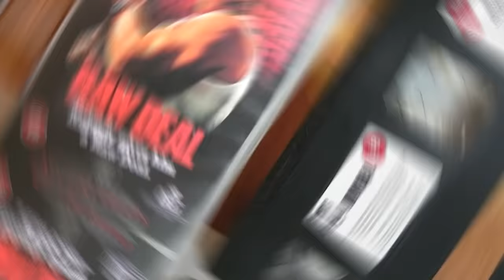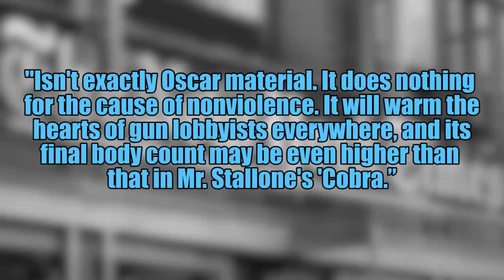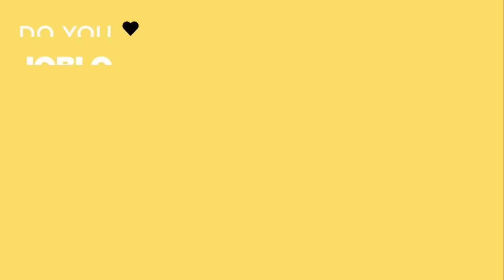Why is Schwarzenegger’s Raw Deal So Obscure?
Arnold Schwarzenegger made a whole slew of classic 80s action movies. Still, one remains totally obscure despite being released smack dab in the middle of his amazing The Terminator to Predator run for movies from 1984-87. That film in 1986’s Raw Deal. A formulaic 80s action movie, it’s the most modestly mounted Schwarzenegger action epic of the era, with Arnie coerced into starring to complete a long-standing contract with producer Dino De Laurentiis following Conan The Barbarian. It was a big box office flop but became a popular VHS rental. In this video, we dig into this obscure entry into Arnie's filmography and determine whether it deserves a little more love.